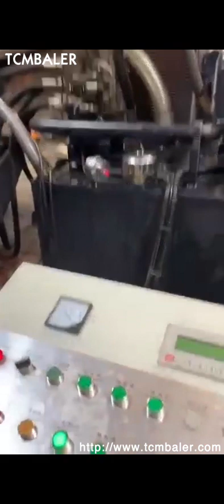Steel Briquette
Details of Steel Briquette, Steel Briquette Machine, Steel Briquette Press,

TCMBALER is a professional Steel Briquette manufacturer and supplier in China for more than 20 years, and we can offer Steel Briquette for sale with a cheap wholsale factory price for our customers without any agent or dealers if you wanner buy our Steel Briquette.